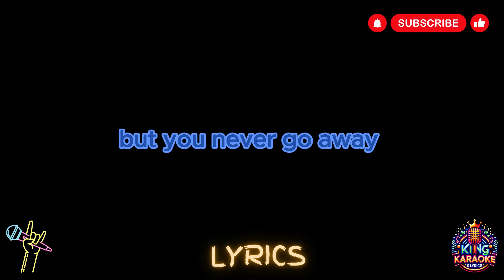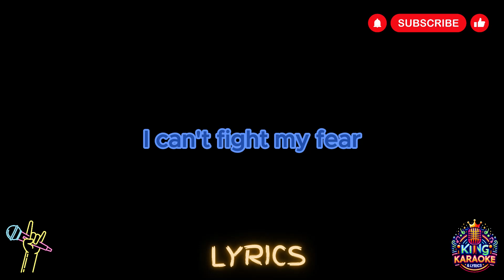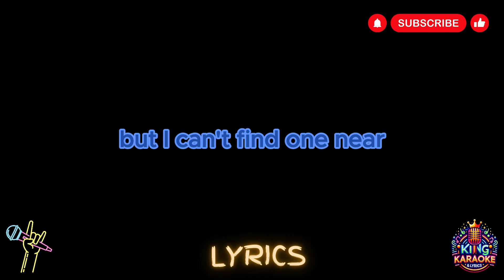Billie Eilish - Lovely (Lyrics)